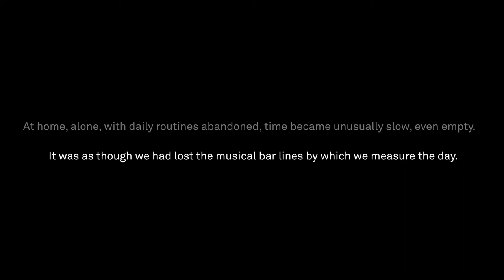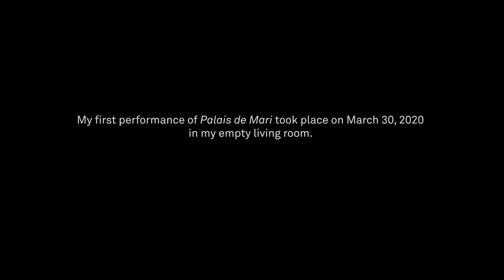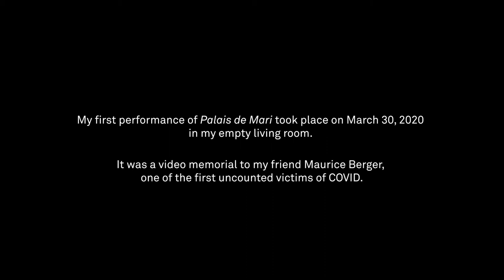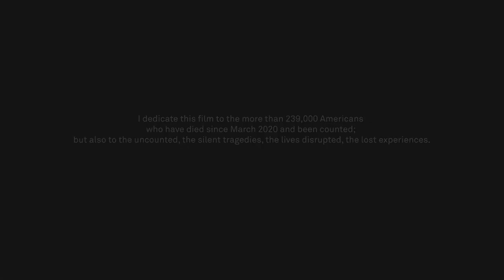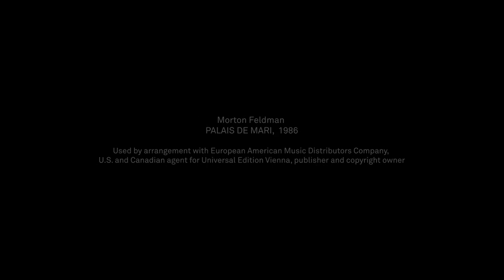Sarah Rothenberg | "The Departing Landscape" | Morton Feldman - Palais de Mari (1986)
The Departing Landscape
A film conceived, directed and performed by pianist Sarah Rothenberg, filmed by John Carrithers in the Arts of the Ancient World gallery at the Menil Collection.

Morton Feldman: Palais de Mari (1986)

Sarah Rothenberg performs Morton Feldman’s work surrounded by treasures dating back to 2800 B.C.E. — talismans of a distant past that inspired the composer, and which have survived to today.

“I see the film as memorializing both this current moment and the idea of transitory time. The film has an elegiac mood, conceived and created during this unprecedented COVID pandemic.  I think art is what can connect us during this time of isolation, it can reveal our common experience. Feldman’s music speaks to us in this moment of suspended time. It hovers between the ancient relics, our fragile present, and the unknowns that lie ahead. It takes us somewhere larger than ourselves.” — Sarah Rothenberg

"Entrancing" -- Alex Ross, The New Yorker

"Under Rothenberg’s exquisite touch, each pause in Feldman’s slowly unrolling scroll becomes suspenseful, each note within seems profound." -- Bachtrack

Learn more about Sarah Rothenberg and her career as performer, director, recording artist and writer